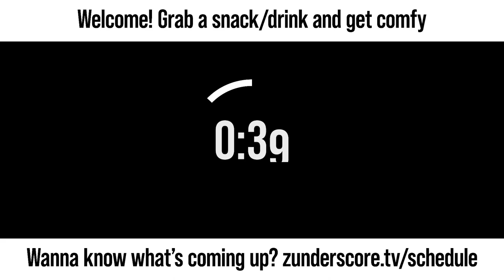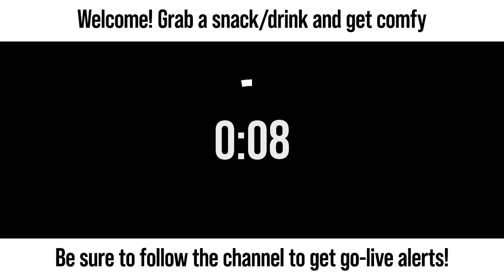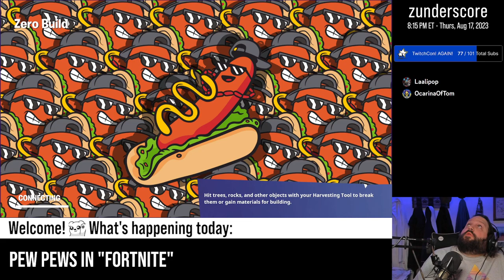zunderstream Show Archive - 2023-08-17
🎬: "Trying to finish some quests before the end of the season | NEW TwitchCon sub goal!"